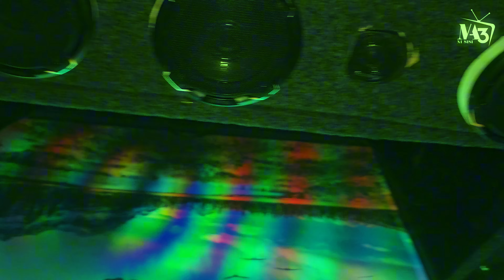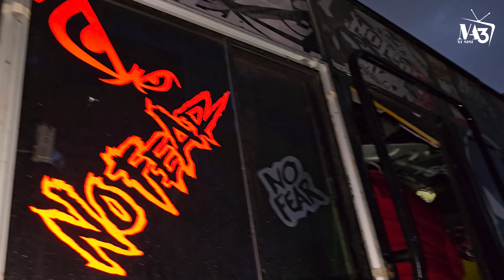Dan Dollar Burning No Fear Loading..... (4K VIDEO)